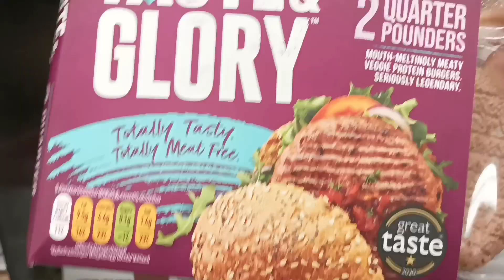Christmas Grocery shopping+Haul